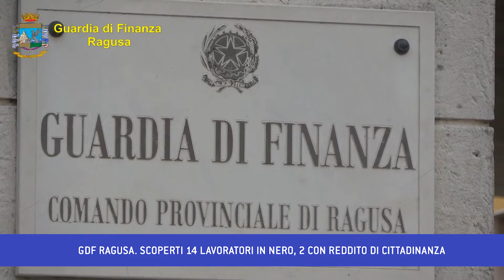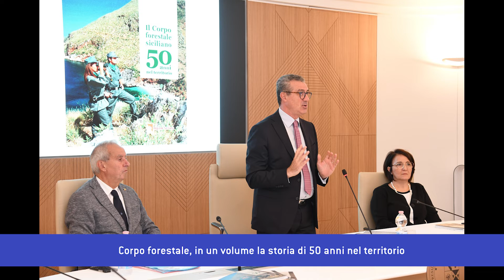TG STAR 11 10 22